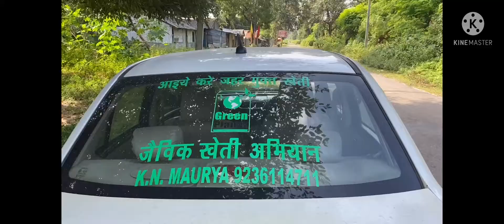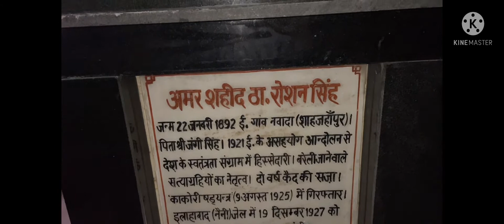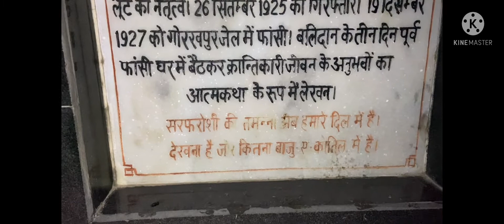जब मैं पहुंचा अमर बलिदानी अशफाकउल्ला खान और राम प्रसाद बिस्मिल जी के जन्मभूमि पर देखिए